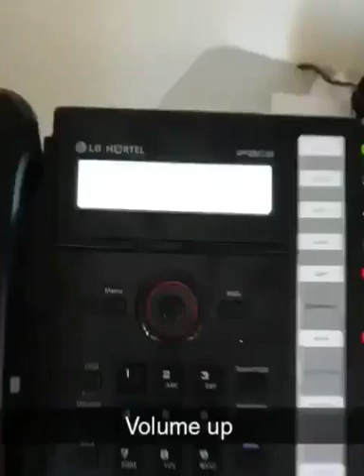Thanks for calling Newcastle basketball